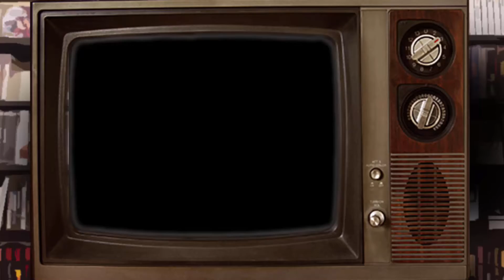LittleBigPlanet: Globitos | Los Jugadores | Ep. 14